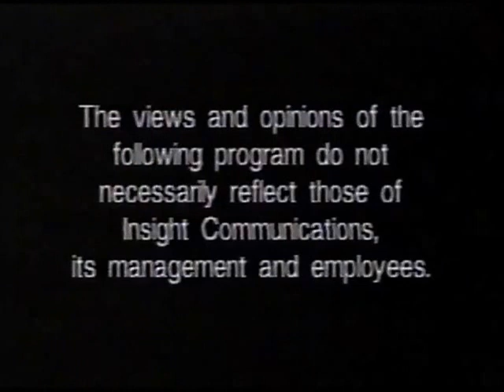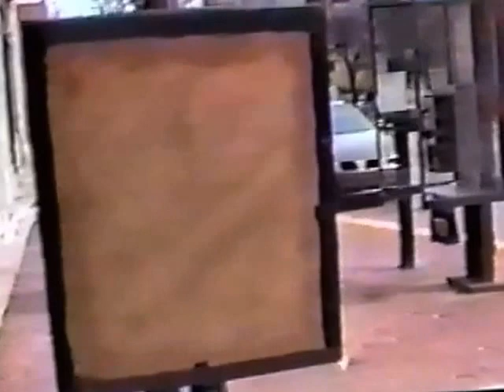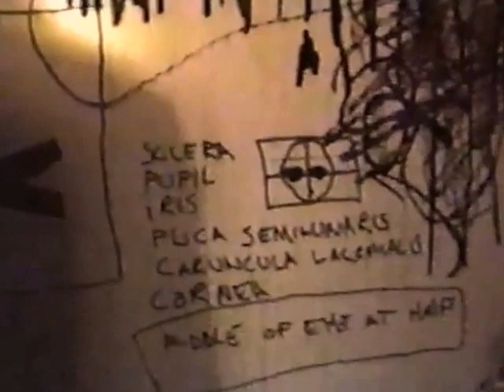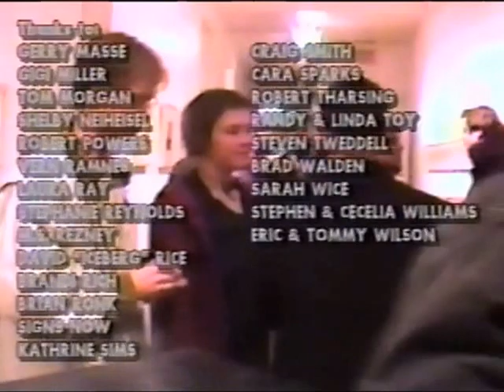Boxing with Matthew Weddington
performed, written, produced & directed by Matthew Weddington

edited by Jon Noel Shelton, executive producer
for the Lexington, KY public access show "Off The Air"
 -episode: "Boxing with Matthew Weddington" (aired 04.01.01)

editor's note: Thanks to Tim Stamps of Artifact Attic,
for finding this "Off The Air" episode. I thought it was lost!
It originally aired on April Fools Day, 2001. With the help of
Ace Weekly Magazine, WRFL-FM and the public access
channel,  artist Matthew Weddington and I  hyped this show
in advance, as a documentary on pugilism. This is what people
actually saw when they tuned in... ;-) -JNS